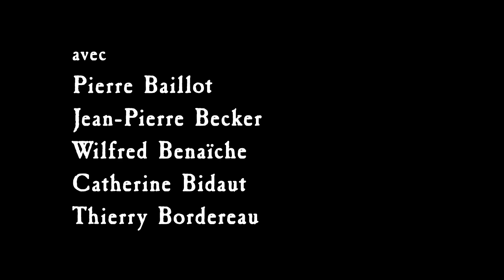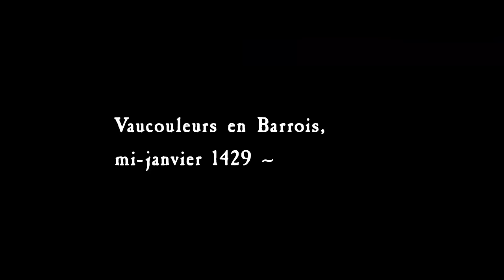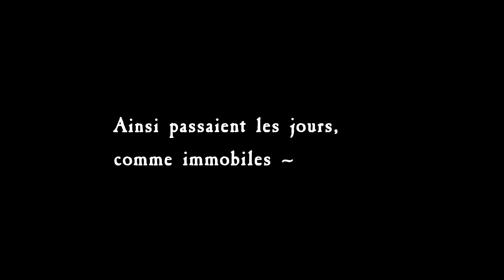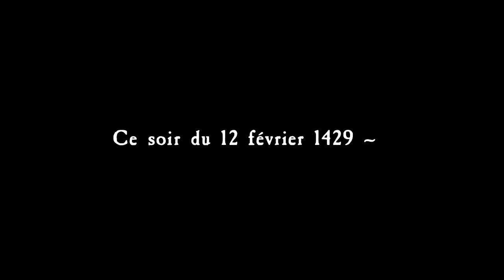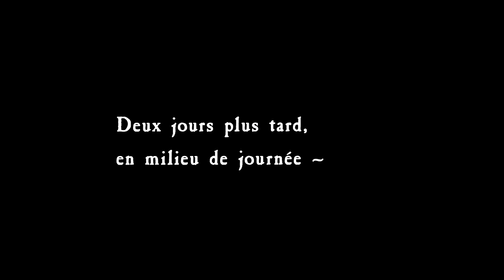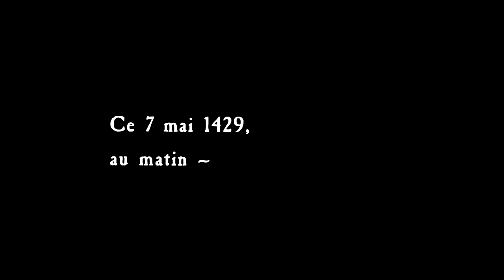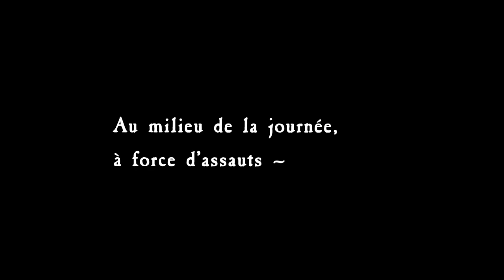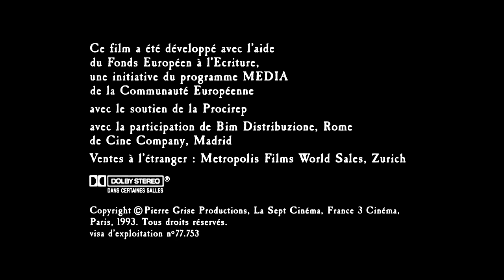Joan the Maid I: The Battles (1994) Blu-ray 1080p Full Movie [ENG SUB]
Original title: Jeanne la Pucelle I - Les Batailles

Directed by Jacques Rivette

Cast - Sandrine Bonnaire, Tatiana Moukhine, Jean-Marie Richier, Baptiste Roussillon, Jean-Luc Petit, Bernadette Giraud, Jean-Claude Jay, Olivier Cruveiller, Benjamin Rataud, Bruno Wolkowitch ...

A part of Joan of Arc’s life. At the beginning, Jeanne (Joan) has already left Domremy, she is trying to convince a captain to escort her to the Dauphin. It ends during Jeanne’s first battle, at Orleans. Meanwhile, Jeanne is depicted more as a warrior than a saint (all cliches are avoided), with only her faith for strength.